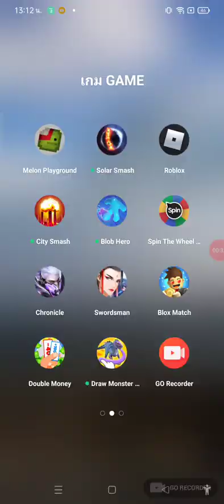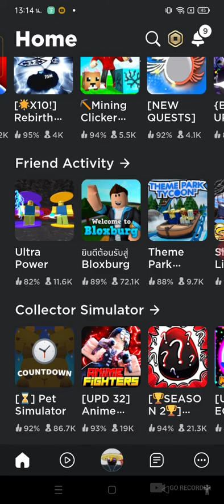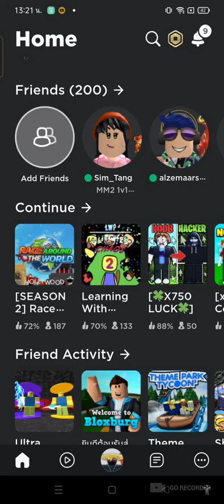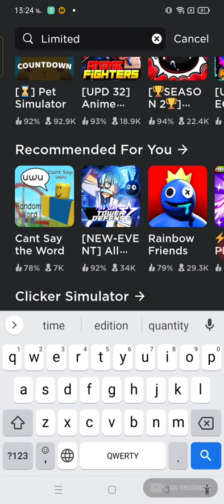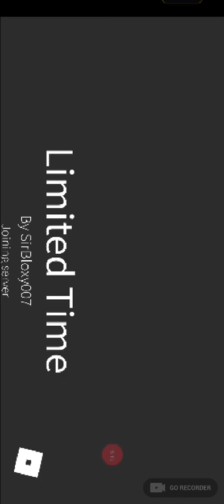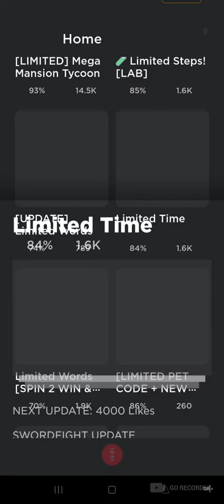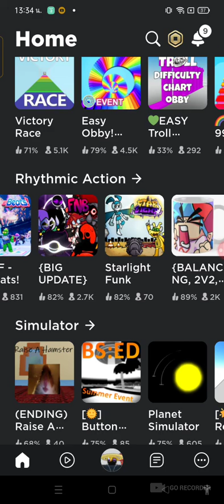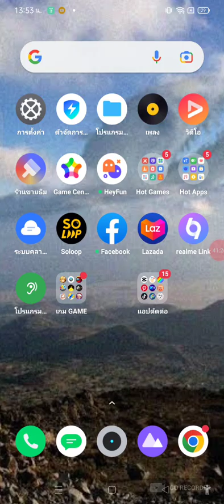Roblox Ep1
Roblox!!!
Me